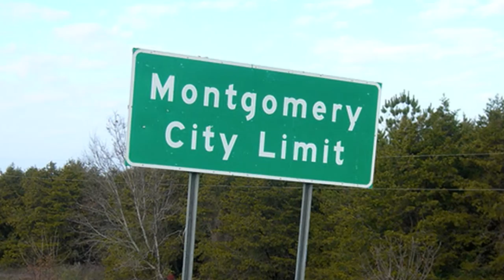ANGEL FROM MONTGOMERY - Anna Repetto and Jimmy Limo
Recorded August 23, 2014 at Dunsmuir Brewery Works in Dunsmuir, CA... Anna performs with her band "Blue Relish" in and around the Mt Shasta area...